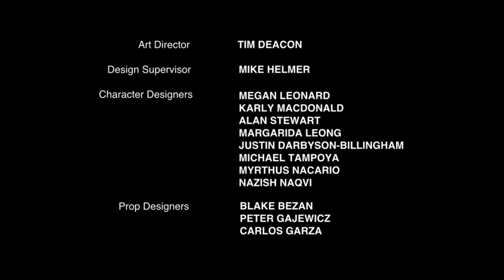Pound Puppies Season 1 Episode 5 - The Prince and the Pupper